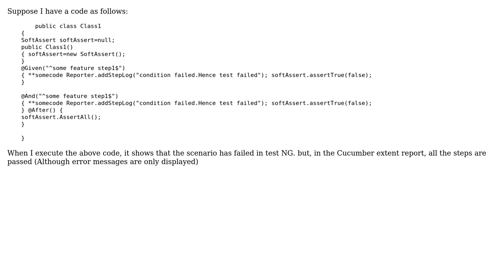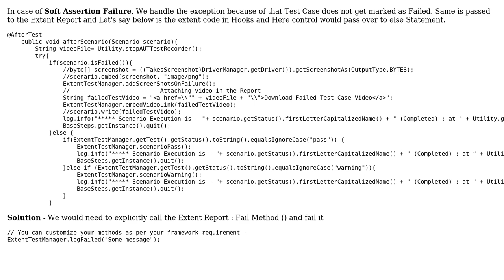When using multiple soft asserts in multiple cucumber step definitions, cucumber extent report...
When using multiple soft asserts in multiple cucumber step definitions, cucumber extent report shows passed?

With thanks & praise to God, and with thanks to the many people who have made this project possible! You are responsible for your own actions.